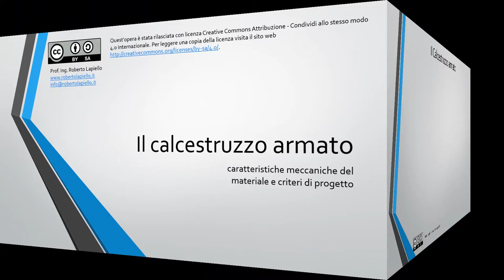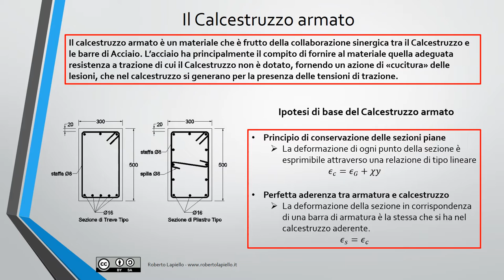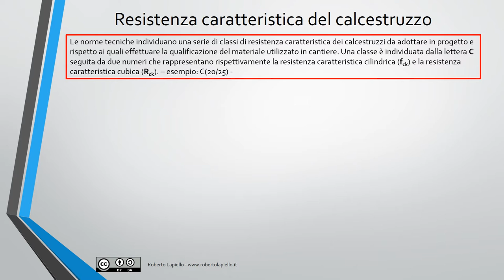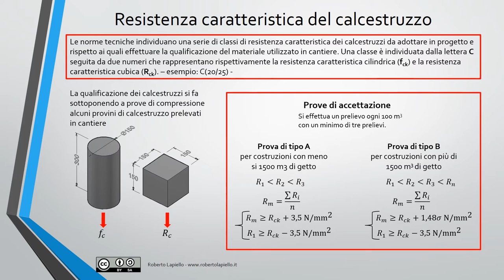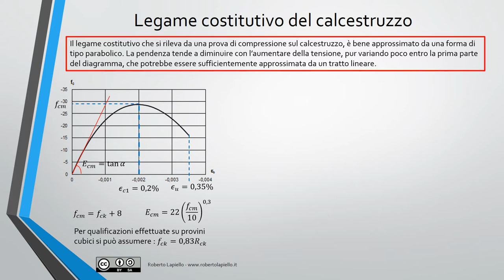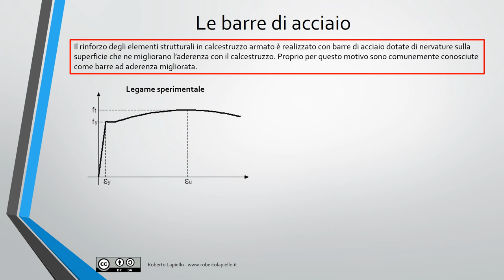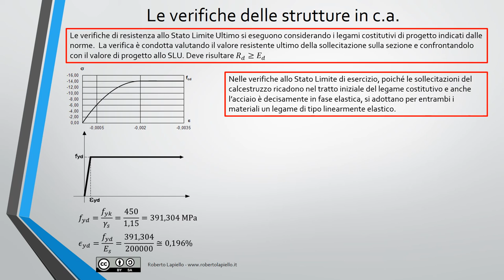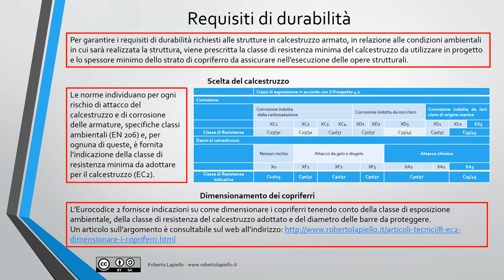Strutture in c.a. - Il materiale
Con questa lezione si apre una play list dedicata alla progettazione delle strutture in calcestruzzo armato. In questo video vengono trattate le basi teoriche del materiale e le ipotesi alla base della statica del calcestruzzo.